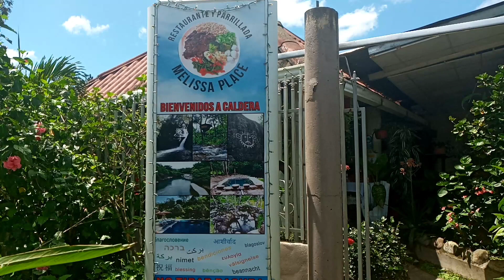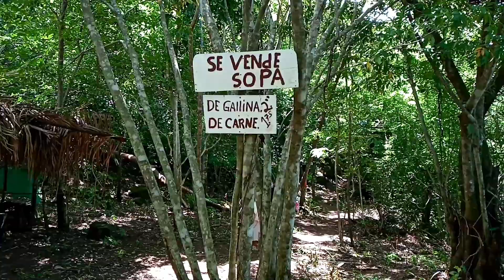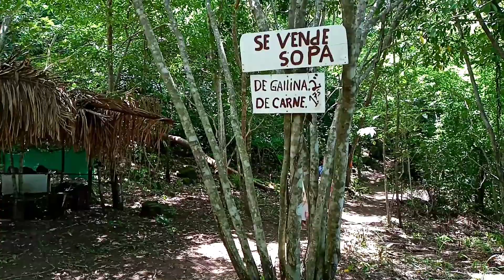Visitando una Cascada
Mostrando un poco de los lugares de mi Panamá.  Ésta vez visitando una bella cascada de mi distrito.